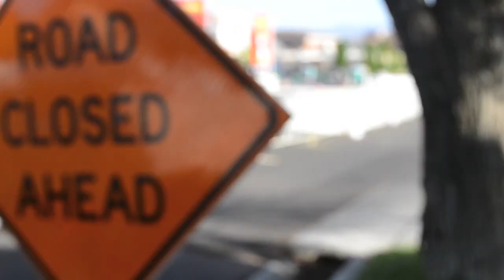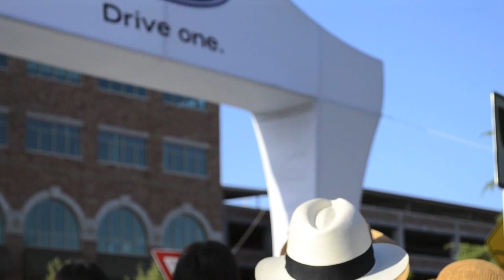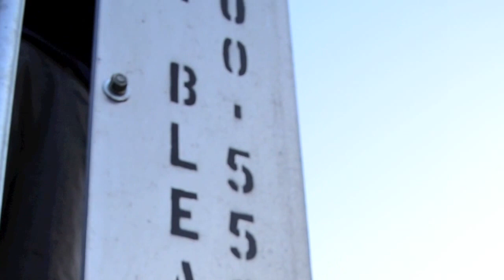St George Ironman 2011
magic. some messing around with the camera at the ironman